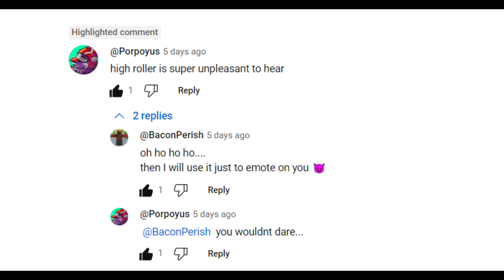Uh.................... WHA? HE IS HERE!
For @Porpoyus